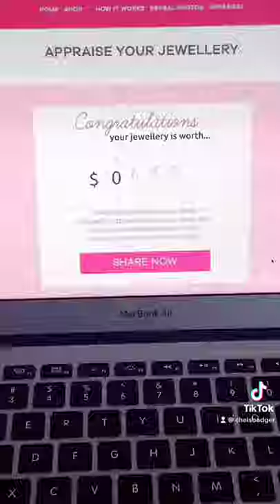I found a RING in my CANDLE? Royal Essence Opening! 💍